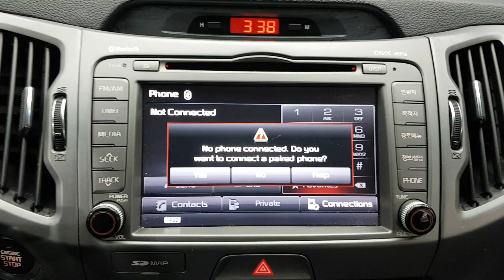KIA SPORTAGE 2014 EK663533 | Vehículos Coreanos Sena Trading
KIA SPORTAGE 2014 EK663533 for sale!